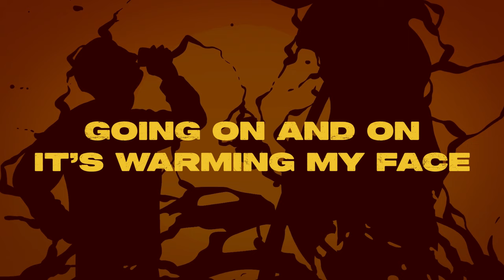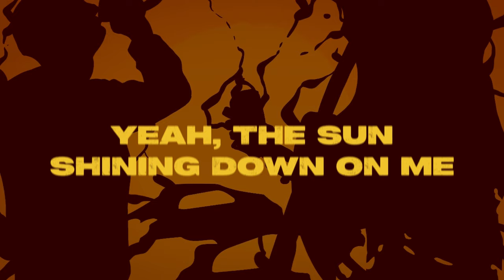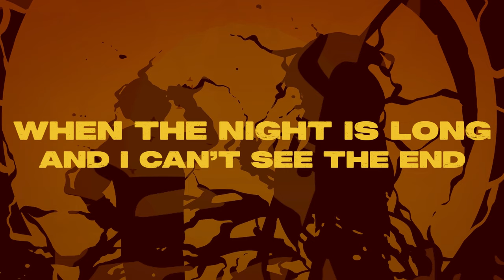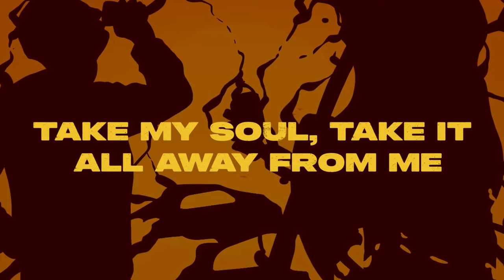Psycho Toaster - Sun (Official Lyric Video)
Our dear frind  @ahab_579  made this lyric video about our latest song - Sun!

the song is our thoughts on life and how we interact with each other.

Composition & Lyrics: Konstantin Gober, Matthias Traupmann, Martin Hasler
Recorded at Psycho Toaster Bunker & Norbert Leitner's Studio
Mixed & Mastered by Norbert Leitner
Lyric Video by Ahab
Song Illustration by Dr. Knoche